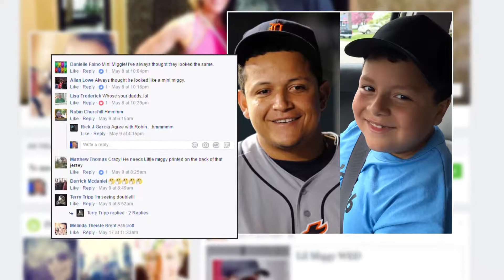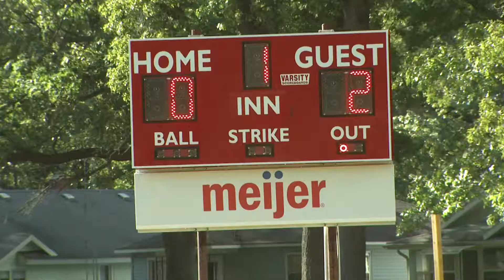OML: Lil Miggy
There's a player on a little league team in Muskegon who has a striking resemblance to Detroit Tiger Miguel Cabrera. In fact Lil Miggy has become his nickname.

Meet 'Lil Miggy' in this 'Our Michigan Life' story that originally aired June 21, 2017

Do you have a story you want considered as an 'Our Michigan Life' feature?